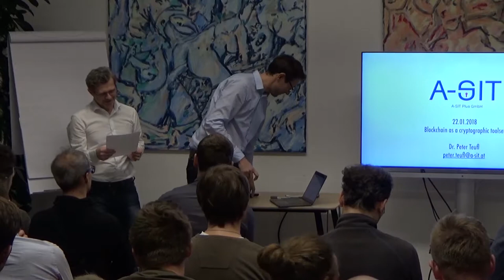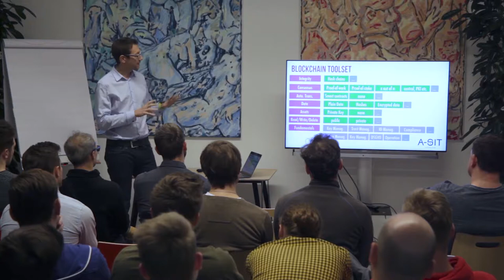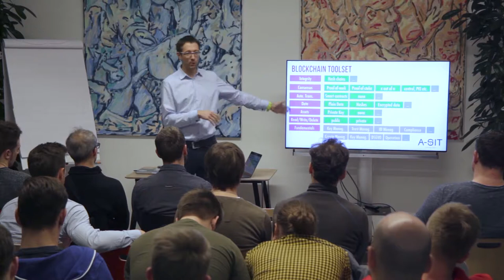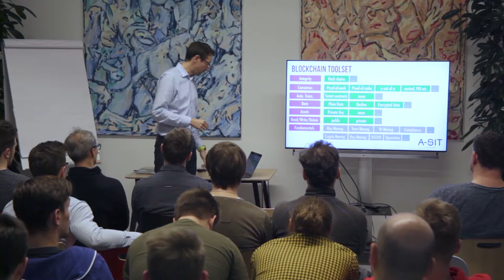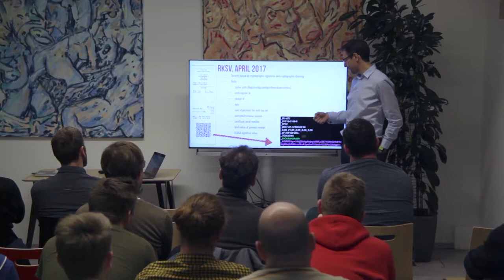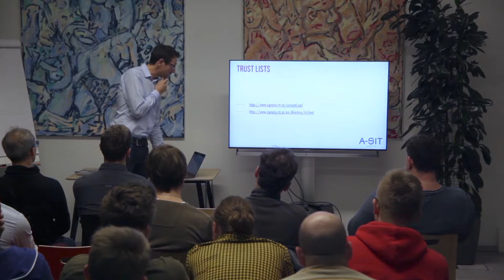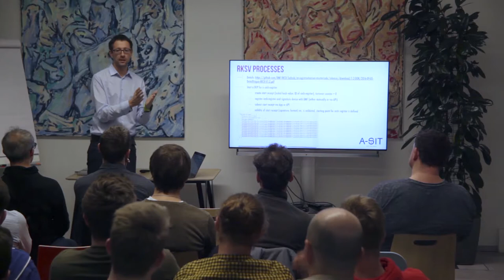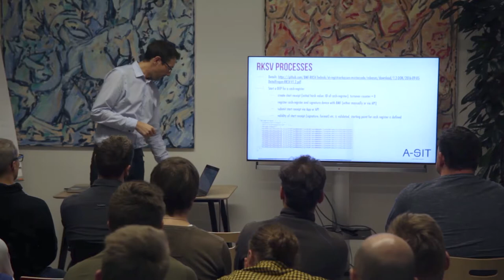BCHGraz - Meetup #16 - PART2 - Dr. Peter Teufl: Real Life Usecases of Blockchain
Peter is the GM of A-SIT Plus, a TU Graz IAIK spin-off, which provided the cryptographic know-how and IT-Security competence for building the system for the Austrian finance administration used for cash-registers since last year (Stichwort: "Registrierkasse”).